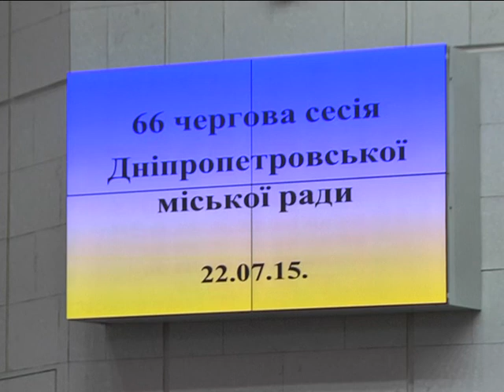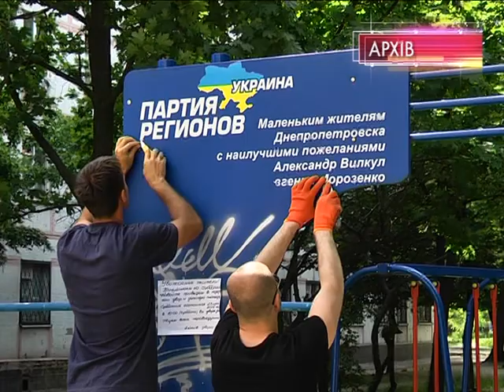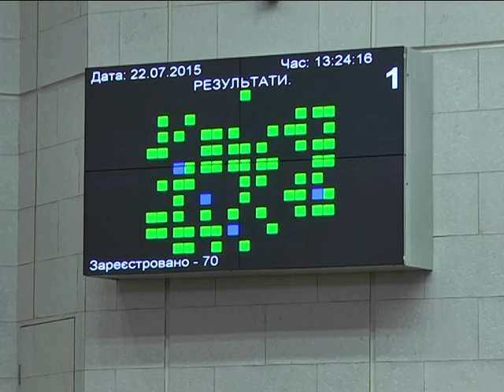На сессии горсовета Днепропетровска много спорили и дважды собирали кворум